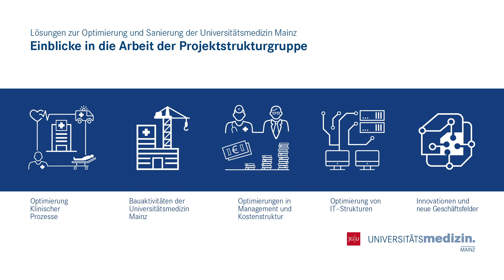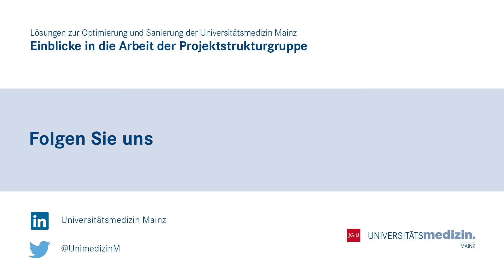Archivprojekt Unimedizin Mainz - der Talk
Das Projekt "Archiv & Arztbrief-Workflow" widmet sich einem sehr basischen aber wichtigen Vorgang. Grade im Rahmen der Baumasterplanung und dem Neuaufsatz der EPA werden sich viele Räume und Funktionen an der Unimedizin Mainz ändern - Papier fällt künftig fast nicht mehr an und die Abläufe müssen neu strukturiert werden. Frau Manz steuert das Projekt mit vielen Schnittstellen zu Baumasterplan, EPA und Verwaltungsprozessen. Details kann man im  Talk zum Thema hier in voller Länge sehen.